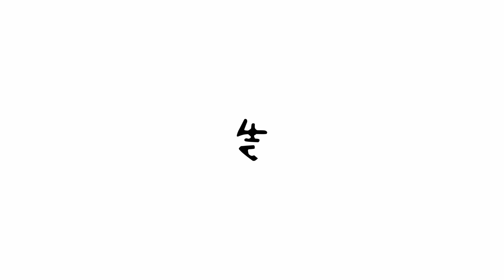花入をつくる - 陶芸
佐賀県で三島手という技法で作陶しています。
唐津焼の技法を使った花入の制作工程を紹介します。

今回は、トンボ模様の花入をつくりました。

0:00 イントロ
0:22 土練り
1:09 ろくろ
4:58 空気口をあける
5:20 削り
6:10 叩き板
7:03 口を作る
8:45 質感をつける
9:20 印花
10:13 白化粧土を施す
10:42 カンナ象嵌（ぞうがん）
11:47 焼成